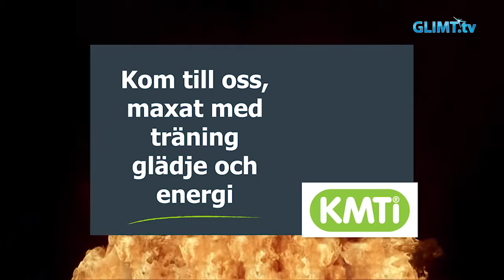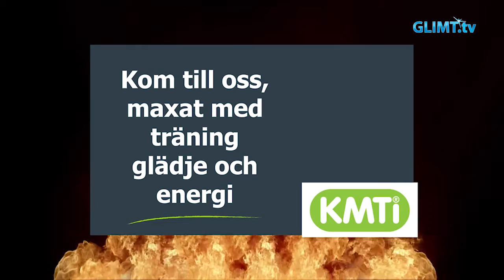Glimt Sport - Travskolan, del 1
Travskolan på Färjestads travbana har lärt ut trav sedan 1993. Tanken är att eleverna ska fortsätta inom travsporten efter utbildningen. Vi har träffat Julia Eriksson som är utbildningsansvarig.